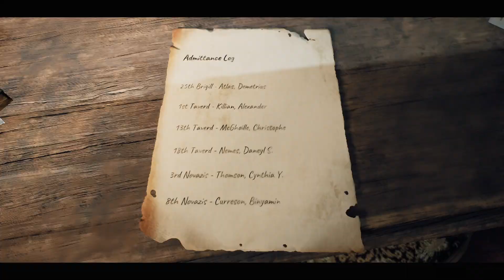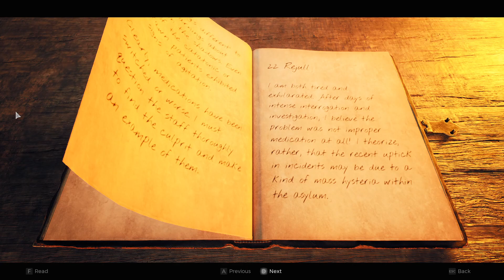Remnant II pt8 - Sewer rats and Asylum woes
Creepy asylum with creepier statues and a nope room.